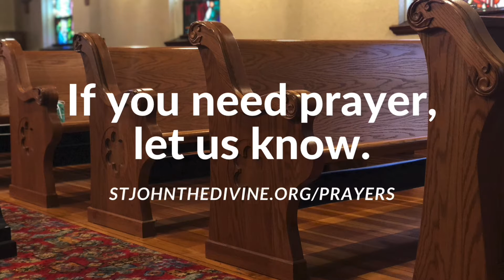12th Sunday After Pentecost 2021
The 12th Sunday After Pentecost 2021 at St. John the Divine, Burlington, WI. This Sunday, we had Morning Prayer; next week, we Celebrate Mass with Fr Charles Henery.

If you are interested in joining us in person, please check our guidelines.

We meet Sundays at 9 am and are located at 216 E Chandler Blvd, Burlington, WI 53105.

If you are interested in financially supporting our missions, the following link will direct you to the place where you can help. We are truly thankful for any help! St John's uses these gifts not only to heat the church and produce these videos, but we also offer outreach to our community by providing a place for support and art groups to meet.

If you have any prayer requests, please let us know by going to this page and sending us a message.

St John's is helping others beyond our walls; we assist the Hospitality Center in Racine, WI, with supplies and funds.

Thank you for joining us today. St John The Divine Episcopal Church, 216 E Chandler Blvd., Burlington, WI 53105

The music is arranged and performed by organist Kevin P. Monteith.